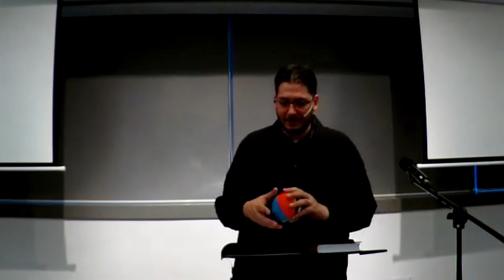Faith Alone (Sola Fide): Galatians 2:13-3-14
Speaker: Massimo Gei
Date Preached: 12 December 2021
Sermon series: Here we stand (Five Solas - One Gospel)

Massimo, our elder, preached on “Sola Fide” - as part of our series on the 5 Solas, “Here We Stand”.

We were reminded that saving faith is faith that not only knows and comprehends the facts about the gospel of Jesus Christ but also trusts in the person and work of Jesus Christ alone for salvation (from Gospel Coalition).